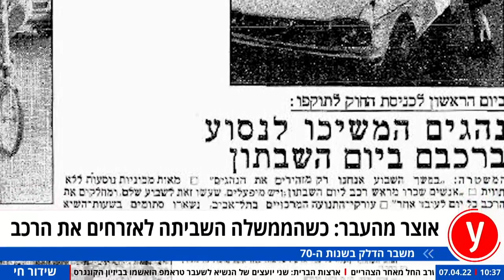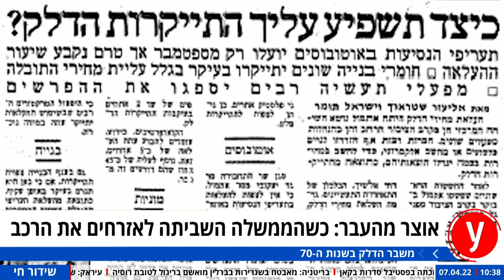אוצר מהעבר השבת הרכב ליום משבר הדלק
הממשלה החליטה להשבית לכם את הרכב כדי להילחם במשבר הדלק, מה תעשו?
מחיר הדלק זינק בישראל בין היתר בעקבות המלחמה באוקראינה, אבל כבר במלחמת ששת הימים נעשה שימוש ב"נשק" של חרם נפט שהוביל לבעיה דומה. האיומים של היצרניות הערביות שכשלו, העימות עם שארל דה-גול וההגבלות המוזרות שהוטלו על הנהגים - שכללו גם השבתת רכבים ליום בשבוע ותנועה רק באזורים מוגדרים. החלק הראשון של סיפורי משברי הדלק בישראל